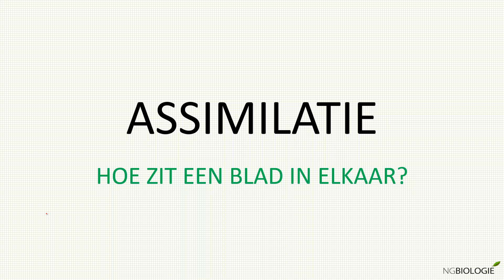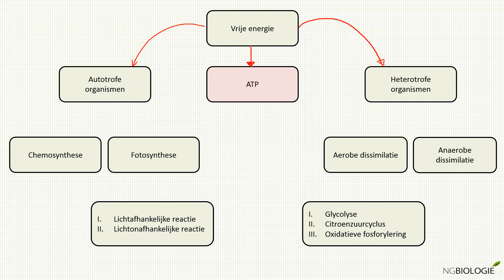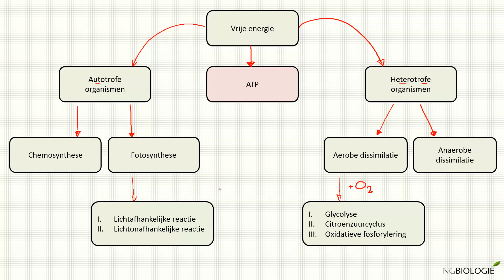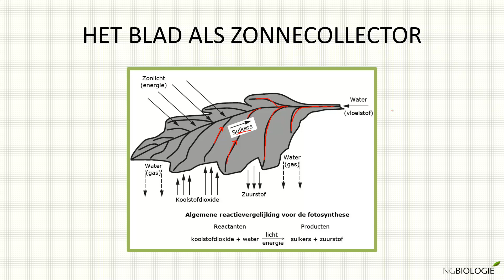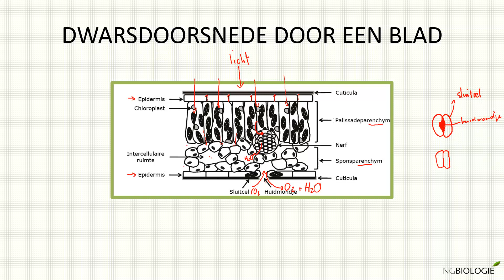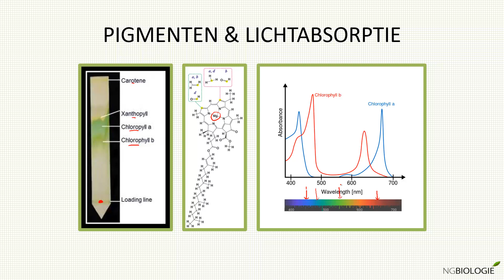Assimilatie - hoe zit een blad in elkaar?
In deze video wordt een overzicht van de assimilatie en dissimilatie gegeven. Vervolgens wordt de bouw van een blad behandeld in relatie tot de fotosynthese. Tot slot wordt gekeken naar de absortiespectra van de diverse bladpigmenten.